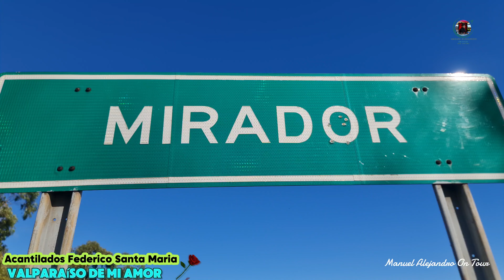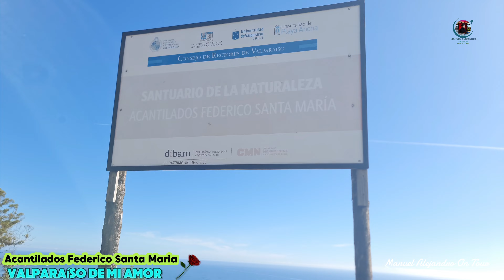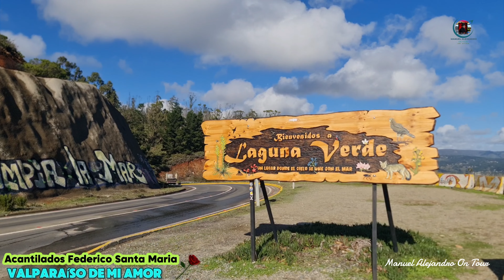Valparaíso - Laguna Verde Hermoso MIRADOR - Acantilados